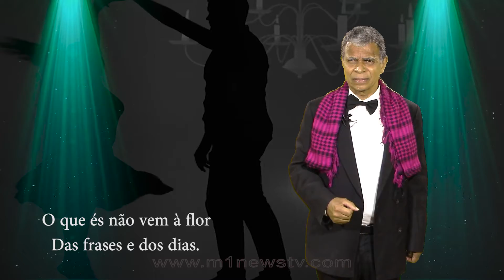"Não digas nada! " - O poeta Nivaldo Costa interpreta Fernando Pessoa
O artista Nivaldo Costa interpreta Fernando Pessoa. Neste  momento - Não digas nada! (Fernando Pessoa - ortónimo)

Não digas nada!
Supor o que dirá
A tua boca velada
É ouvi-lo já!

É ouvi-lo melhor
Do que o dirias.
O que és não vem à flor
Das frases e dos dias.

És melhor do que tu.
Não digas nada: sê!
Graça do corpo nu
Que invisível se vê.

Assista a interpretação arrebatadora na arte de Nivaldo Costa, com o meticuloso estudo interpretativo sobre a produção poética do mestre português - Fernando Pessoa.

Produção: Simone Boechat e Francisco Carvalho
Gravado e editado nos estúdios da M1News.
A número 1 de Maricá apoiando a cultura do município.

Nivaldo Costa atua no teatro profissional e no mundo das artes/cultura desde os anos setenta como ator, diretor e autor. É produtor de shows e jornalista atuante em jornais e emissoras de Rádio. Produziu artistas como Golden Boys, Oswaldo Montenegro, Hyldon e Jorge Vercilo.
Em tempos de Pandemia foi surpreendido nos primeiros dias de 2021 com o prêmio  "Mestre da Cultura", em reconhecimento à sua obra, outorgado pela Secretaria Municipal de Cultura de Maricá/RJ, através da Lei Aldir Blanc.
Dono de uma atuação classificada como arrebatadora, Nivaldo Costa conjuga ironia, leveza e densidade dramática, revelando um trabalho de ator construído em detalhes.
Seu trabalho atual - Nivaldo Costa Interpreta Fernando Pessoa, que estreou na capital carioca, em 1994, - é resultado de um meticuloso estudo interpretativo sobre a produção poética do mestre português e recebeu críticas super favoráveis por todo o país. Através da apresentação 'Nivaldo Costa Interpreta Fernando Pessoa', o artista conquista crescente notoriedade em todo o país e em Portugal onde também possui um fã clube.
As apresentações estão disponíveis em todo o Brasil.

Fernando Pessoa

Fernando Pessoa é um dos principais autores do modernismo português. Pertencente à geração de Orpheu do modernismo português, produziu obras anticonvencionais, provocativas, com liberdade formal, elementos futuristas e simbolistas. Foi também criador do sensacionismo e de muitos heterônimos, antes de falecer, em 30 de novembro de 1935.
Fernando Pessoa é um ortônimo, isto é, o nome do autor de carne e osso. Já os heterônimos são autores fictícios, que possuem identidades próprias. O poeta criou vários heterônimos, mas os mais importantes são: Álvaro de Campos,Ricardo Reis e Alberto Caeiro.

Entrevistas, apresentação de artistas e fazedores de cultura, informação, cultura, turismo, diversão, entretenimento, shows. Muito papo legal e brincadeira!! Tudo isso e muito mais nas lentes profissionais da M1News.

📽️ Assista a playlist de vídeos de Arte e Cultura